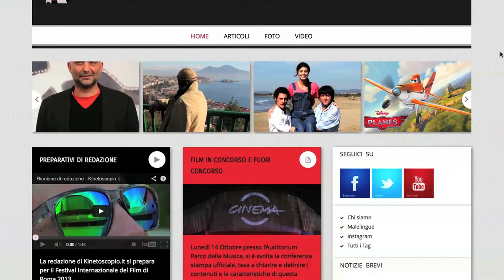Che HORROR mi consigli ?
★ PLAYLIST LINK ★